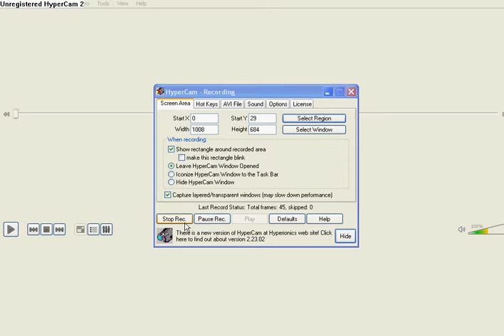pivot raptor free kill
raptor kills two stk